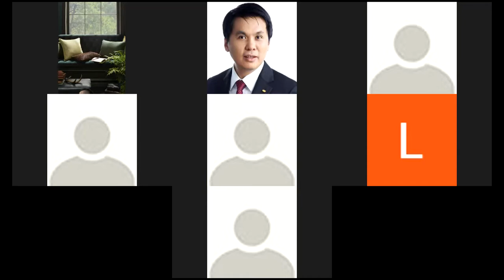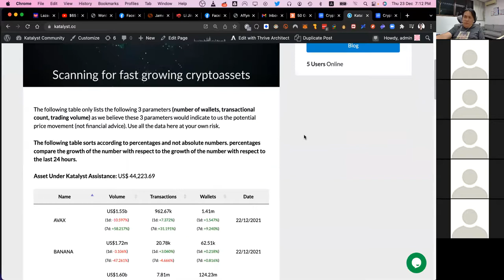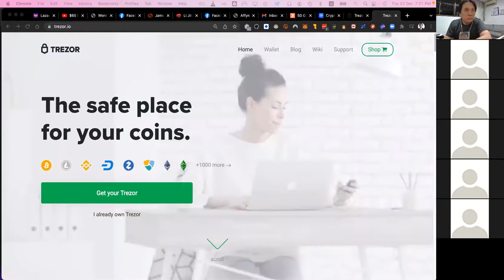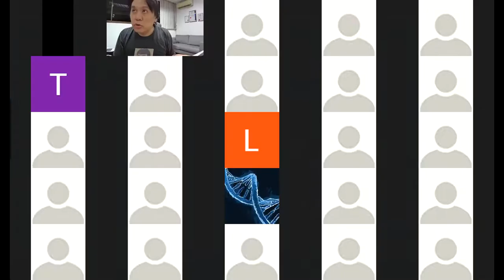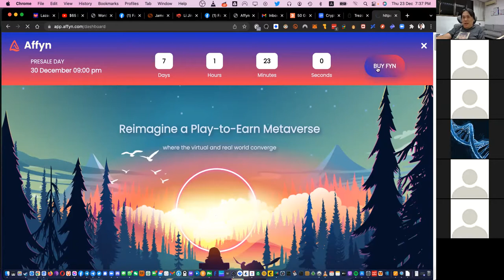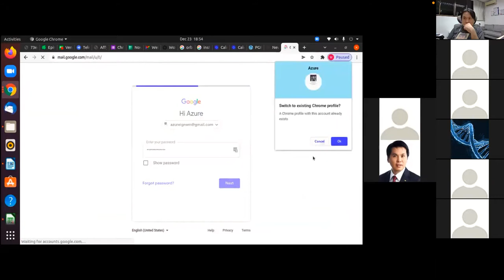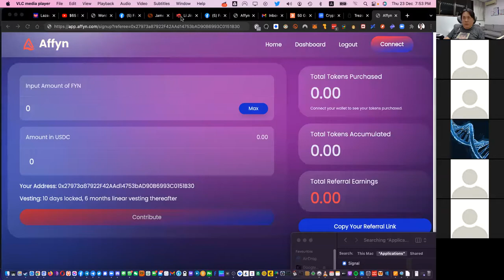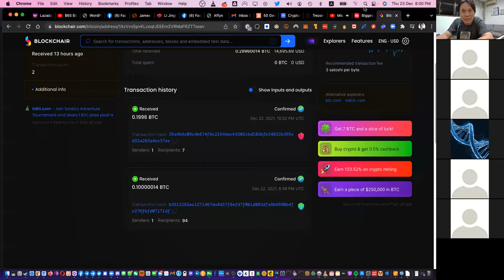Decentralized Pool Meeting on 23 Dec 2021